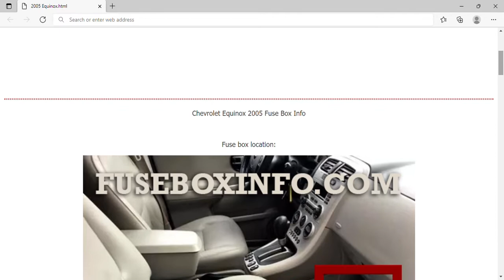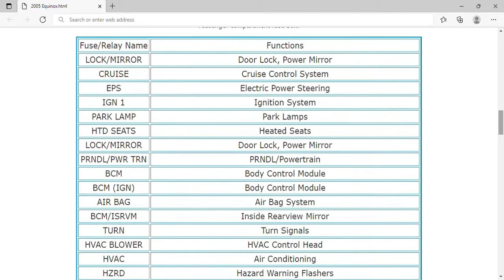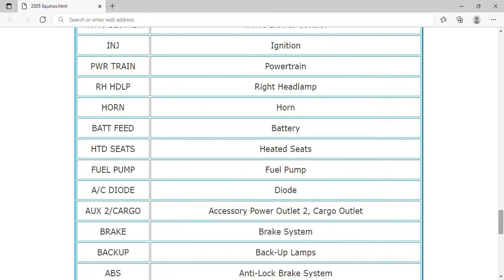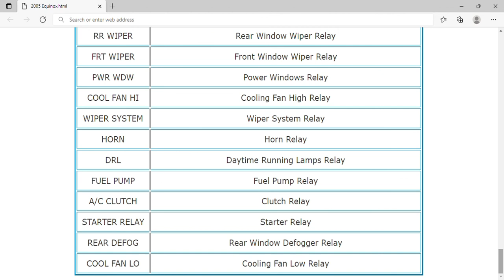2005 Chevrolet Equinox Fuse Box Info | Fuses | Location | Diagrams | Layout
2005 Chevrolet Equinox Fuse Box Info | Fuses | Location | Diagrams | Layout